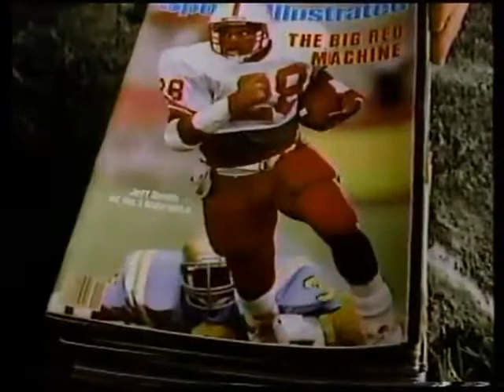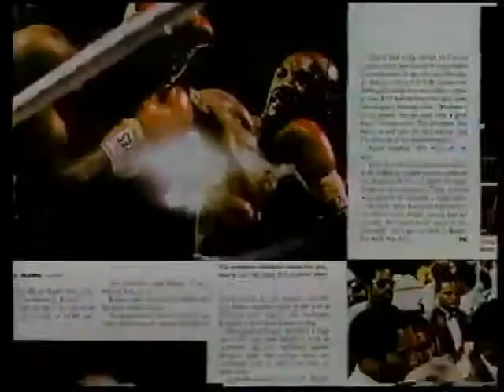Sports Illustrated holiday ad w/Dick Butkus, 1986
The NFL great makes a Christmas-themed pitch for the magazine.